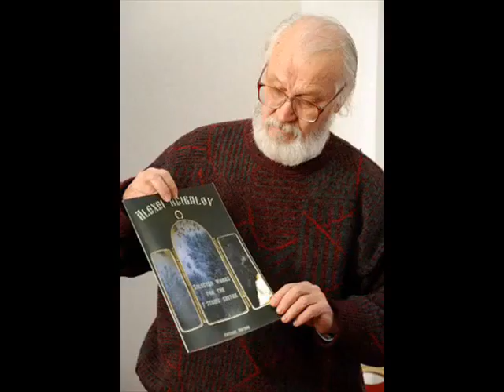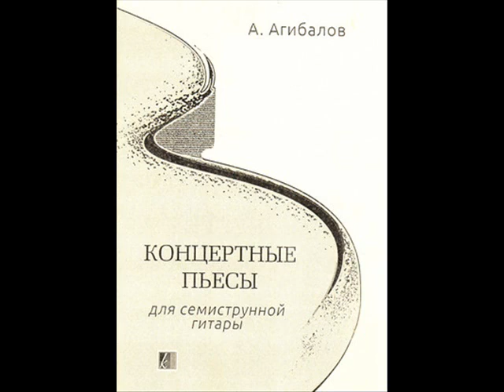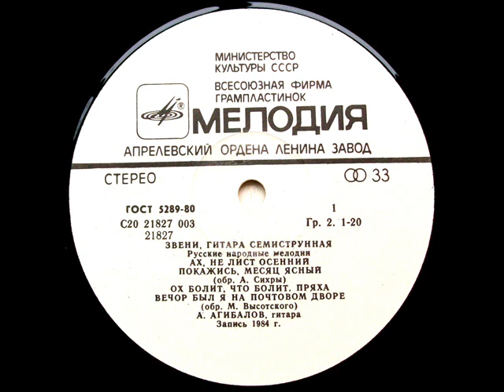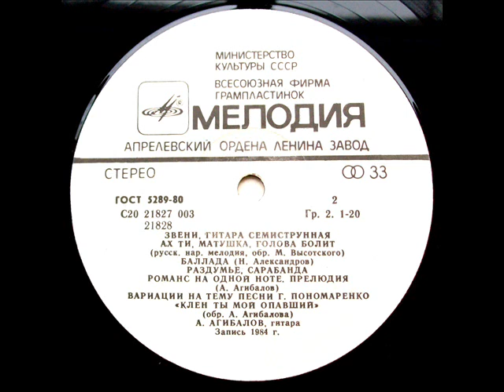Алексей Агибалов | Alexei Agibalov - «Народное радио» «Неслучайные встречи» N°2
Алексей Агибалов «Народное радио» - «Неслучайные встречи» (N°2)

Алексей АГИБАЛОВ
Вторая передача из цикла «Неслучайные встречи» («Народное радио» автор и ведущий цикла - Константин Смертин). Беседы об истории русской семиструнной гитары с известным композитором и гитаристом-семиструнником Алекссем Агибаловым.

В передаче N°2 звучат произведения и переложения Алексея Агибалова:

5:12 А. Соловьев «Тройка почтовая»
9:02 Алексей АГИБАЛОВ «Романс на одной ноте»
14:36 Алексей АГИБАЛОВ  «Кыргызы-кочевники» для семиструнной гитары и симфонического оркестра
23:16 А. Вивальди «Концерт» До-мажор (переложение для семиструнной гитары и оркестра)
28:27  М. Т. Высотский - Ах, что же ты, голубчик
36:14  Алексей АГИБАЛОВ  «Рапсодия гор» для семиструнной гитары и симфонического оркестра
43:37  М. Т. Высотский - Мазурка
47:41 А. Иванов-Крамской - Элегия (для виолончели и гитары)
Алексей Агибалов - выпускник московского Музыкального училища им. Гнесиных по классу семиструнной гитары Л. А. Менро (окончил в 1969). С 1969 по 1975 годы работал во Фрунзенском музыкально-педагогическом училище в качестве педагога (сольфеджио, гармония), был заведующим кафедрой теоретических дисциплин, руководил студенческим оркестром русских народных инструментов. С 1975 года солист киргизского радио, солист-гитарист Киргизской филармонии. Выступал в Харькове, Ростове-на-Дону, Москве, Красноярске, Волгограде, Екатеринбурге, Астане и других городах. Дипломант фестивалей гитарной музыки в Москве (1988) и Фрунзе (1989). Принимал участие в Первом международном фестивале русской гитары в г. Айова-сити (США, май 2006) и 10-ом Международном фестивале «Мир гитары» в Калуге (май 2007). Член жюри Первого международного конкурса исполнителей на русской семиструнной гитаре им. Сергея Орехова в г. Жуковском (Россия, март 2008). В 1980-е гг. Всесоюзной фирмой «Мелодия» были выпущены два диска А. Агибалова, записанные в студии Киргизского радио: диск-гигант «Звени, гитара семиструнная» (1985) с русской музыкой и миньон с пьесами киргизских классиков и современников в переложении для семиструнной гитары (К. А. Агибалов «Звени, гитара семиструнная» (Мелодия, 1985) Молдобасанов, К. Орозов, А. Кыдырназаров). В апреле 2000 года записал в Москве компакт-диск «Антология русской гитарной музыки», в который вошли 24 произведения, в том числе пять пьес Михаила Высотского, две пьесы А. О. Сихры, пьесы В. Моркова, В. Саренко, Ф. Циммермана, Н. Александрова, А. Соловьева, П. Петтолетти и восемь собственных сочинений А. Агибалова. Написал шесть концертов для семиструнной гитары с оркестром (все они записаны на компакт-диски).